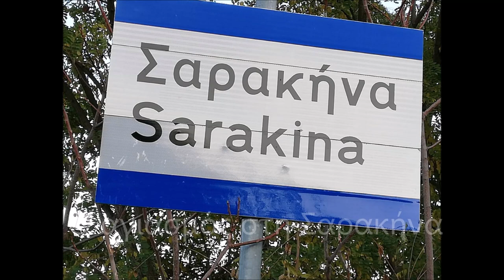Φώτα με τον παπά Χρήστο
Κήρυγμα παπά Χρήστου 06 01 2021